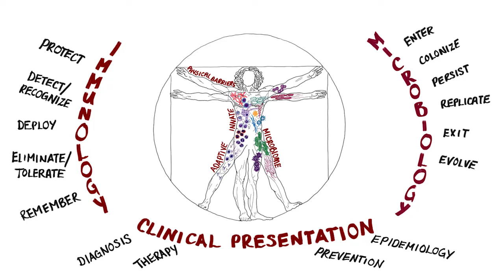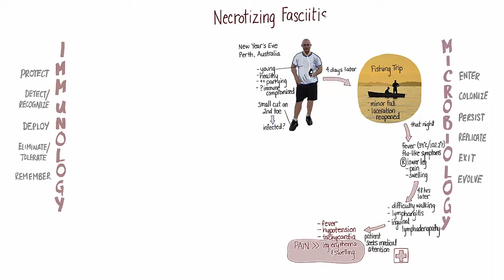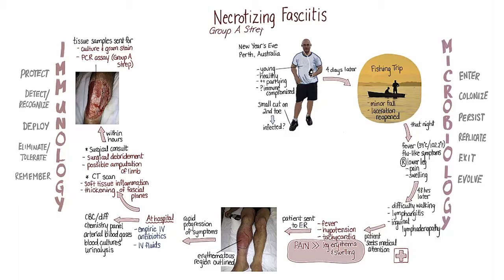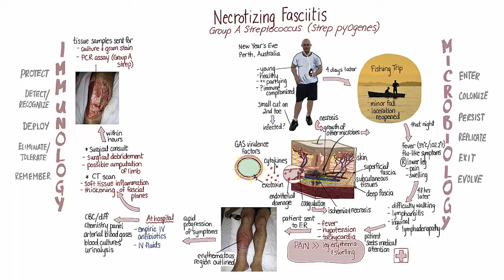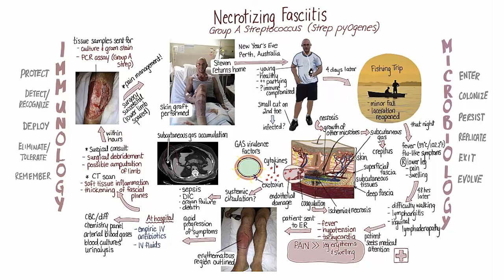GAS Fasciitis Springboard